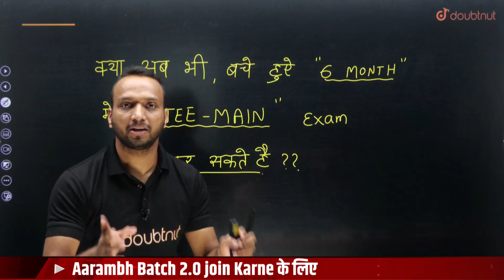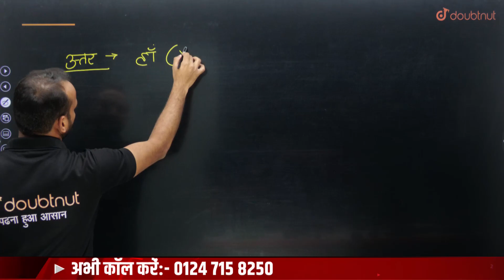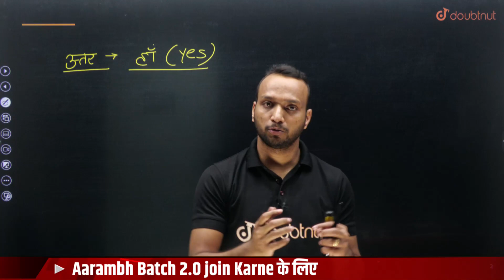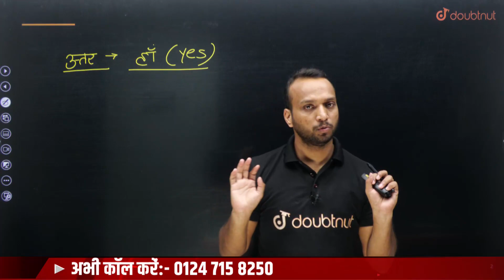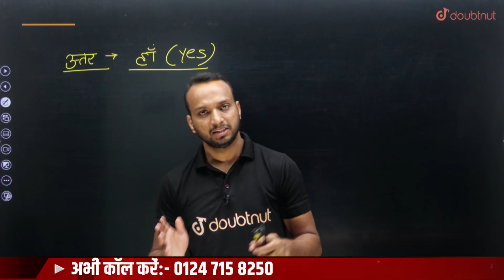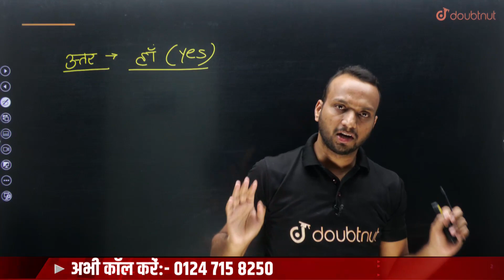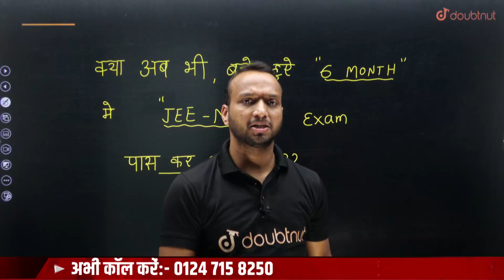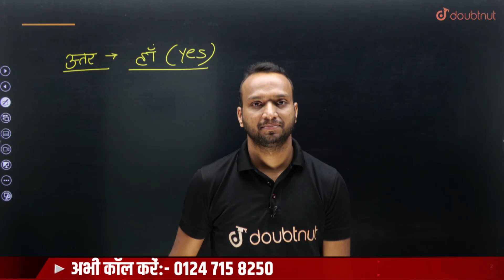अभी से कर सकते है IIT Preparation ?? 6 महीने में JEE Mains 2024 Exam ?? Sourabh Sir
📌 JEE 2024 AARAMBH Batch 2.0 Join करने के लिए पर WhatsApp करें या 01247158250 पर कॉल करें या Google form Fill करें

Class PDF, PYQs, Sample paper ke liye Telegram Join Kare.

👉 Have Any Query? Ask Us.